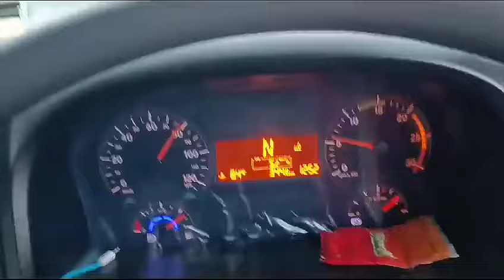भयंकर जाम में फंस गए😭😭 चेन्नई टू गुजरात।।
साथियों स्वागत है आप सभी का एक बार फिर हमारे यूट्यूब चैनल पर।
साथियों देखा जा सकता है बहुत लंबा सफर है पर पेट पालने के लिए सब करना पड़ता है यहां पर हमने जाम का सामना किया। परिस्थितियों बहुत ज्यादा खराब थी। पर हम डटे रहे।

भारतबेंज की इस गाड़ी को चलाने पर थकान बिल्कुल भी नहीं लगी।